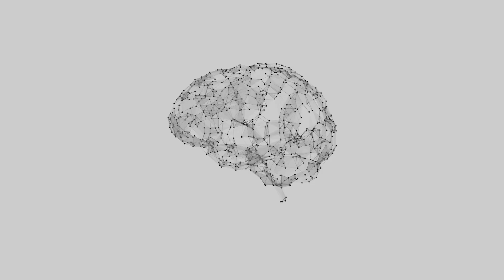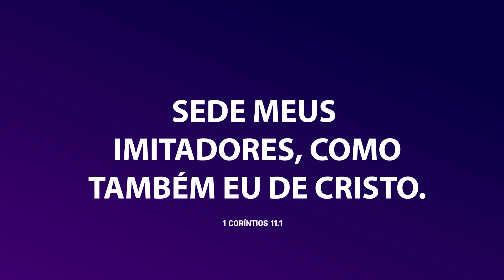NÃO TIVE BONS EXEMPLOS, MAS TENHO CÉREBRO — VOCÊ TAMBÉM! | #465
A maioria das pessoas, infelizmente, cresce vendo maus exemplos. Mas, você não está fadado a seguir estes maus exemplos! Mesmo que você não tenha recebido bons exemplos, Deus te deu um cérebro para poder aprender e decidir fazer aquilo que é certo. Use-o!